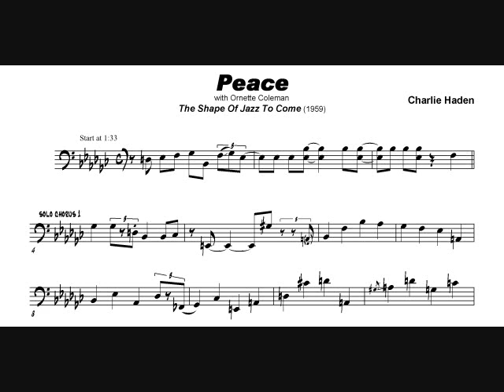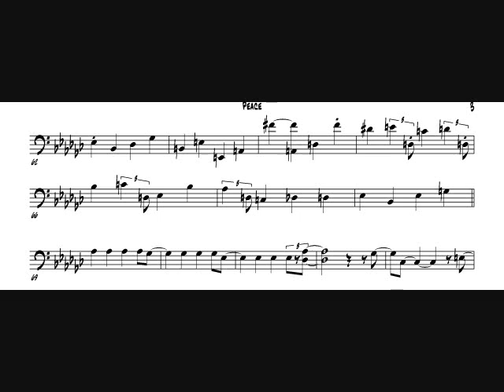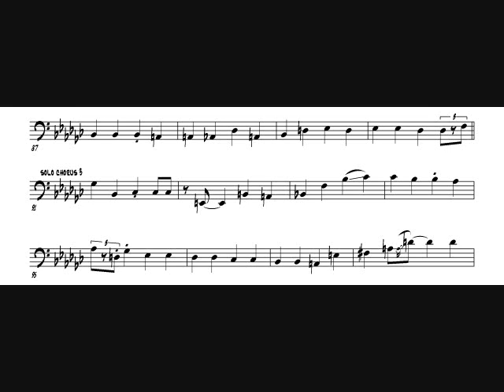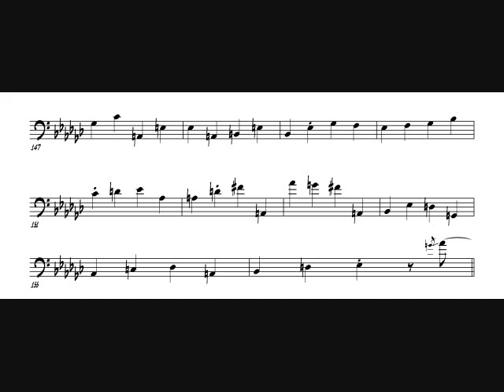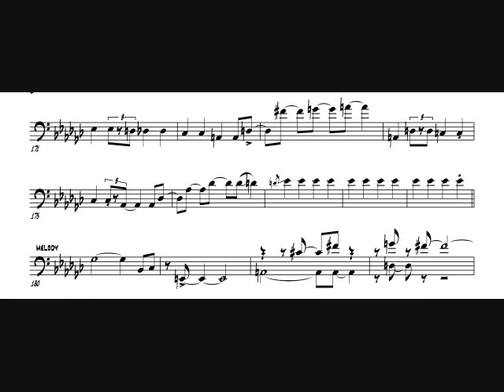Charlie Haden: Peace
Go to the following link to hear Charlie Haden on the creation of free jazz and playing with Ornette Coleman

FREE pdf downloads of transcriptions seen on youtube and more!

Album:  The Shape of Jazz To Come
Recorded May 22, 1959 in Los Angeles, CA
Ornette Coleman: Alto Sax
Don Cherry: Cornet
Charlie Haden: Bass
Billy Higgins: Drums

Transcribed by Dave Fink